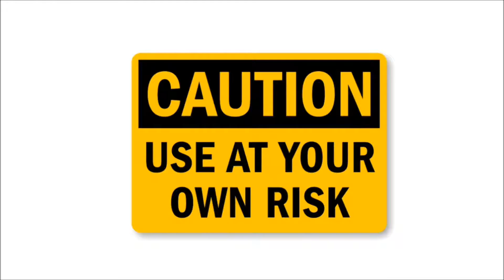CAN YOU AVOID CANCER BY DRINKING TRADITIONAL KEFIR? (SCIENCE SAYS YES)